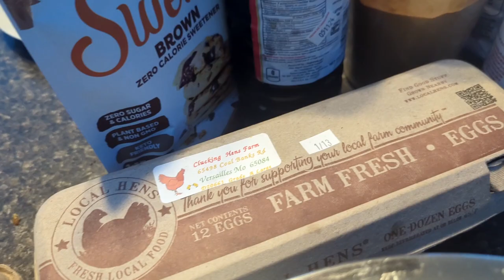Bottles of Bubbles! 02-03-2024